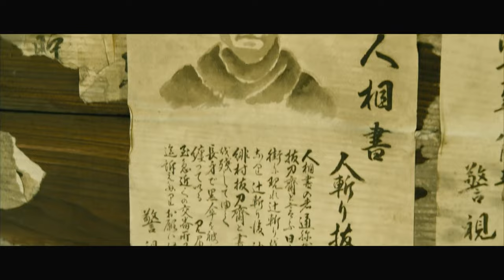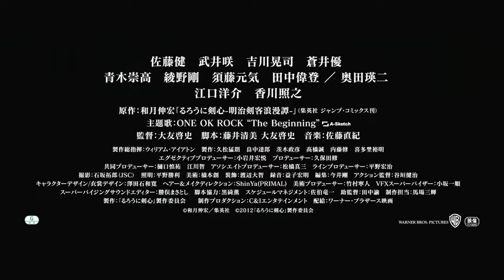RUROUNI KENSHIN Trailer German Deutsch (2012)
Ab 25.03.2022 auf DVD und Blu-ray erhältlich

Genre: Martial Arts
Jahr: 2012
Land: Japan
Darsteller: Takeru Satoh, Yu Aoi, Emi Takei, Teruyuki Kagawa
Regie: Keishi Ohtomo
Produktion: Shinzo Matsusashi
Drehbuch: Keishi Ohtomo, Kiyomi Fujii

 Der populäre Anime und Manga endlich als epische Realverfilmung! Das spektakuläre Samurai-Abenteuer überzeugt dank seiner furiosen Action-Choreografien und der detailgetreuen Sets nicht nur die unzähligen Fans der bahnbrechenden Serie. Dabei glänzt Japans kommender Superstar Takeru Satoh ("Kamen Rider Den-O") als kampferprobter und geheimnisvoller Schwertkämpfer Kenshin!

Japan, 1878: Das Land öffnet sich nach jahrhundertelanger Isolation dem Westen. In diesen Zeiten des Aufruhrs zieht der einsame Samurai Kenshin durch das Land, geplagt von einem dunklen Geheimnis: Als gnadenloser Killer namens "Battosai" löschte er unzählige Leben aus. Jetzt greift der ausgezeichnete Schwertkämpfer nur noch zu seiner Waffe, um Unschuldige zu schützen. Seine Vergangenheit holt ihn wieder ein, als er erfährt, dass in Tokio ein unheimlicher Mörder unter seinem alten Decknamen reihenweise Menschen exekutiert! Auf seiner Suche nach dem wahren Täter stößt er auf alte Feinde und kommt einem Komplott auf die Spur, das ihn in tödliche Gefahr bringt …